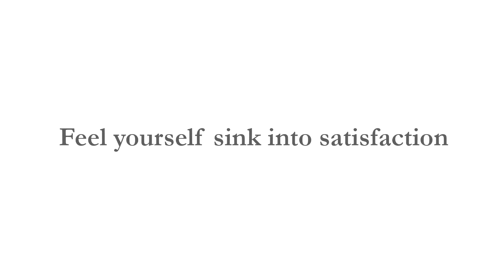Bailey Sofa by Mid-Century Modern Home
The Bailey Sofa is the Atomic version of a Maurice Bailey sofa. Bailey worked designing for Mid Century furniture house Monteverdi-Young. The tufting on the back and seat makes the cushions firm and gives you a look reminiscent of the modernist furniture found in lounges. This sofa is works well in galleries, offices and home foyers where you want to make a statement but have the durability to last you years.

Please note: This is one of our firmest sofas due to the extensive tufting.

All of our sofas are custom made to your specification from over 1,125 possible combinations. You will be guaranteed to have the most unique, one of a kind, sofa on the block. We use only the best quality hardwoods for our frames, thus we offer a lifetime warranty on the sofa frame.

Every sofa is assembled by hand by a frame maker and after inspection it is passed on to the foam fitting and upholstery craftsman. We use only virgin, non-compressed foams that are certified, safe and contain no chemicals or additives that may harm you or your family.

Custom made for you, once you have placed your order, we will begin cutting the fabric that you have selected. Your fabric will then go to the sewing department and then to one of our seasoned, professional upholsterers who on average have 12-15 years of experience.

We will then marry all of your materials into a masterpiece that will not only look amazing but you'll feel the form, function and comfort of the best quality Mid-Century Modern furniture available.

Please be aware that the cushions may feel a bit firm when you receive your new furniture. This is normal and they should soften up approximately 15% over the first 90 days of use. Tufted products are normally a bit firmer because of the compression created while tufting the buttons.

Firmer cushions equals better quality. It will take a little longer to break into but they will adjust to the contour of your body providing a heightened level of comfort

Retro for Real

If there were casting couches in the 1950s, this one would have seen its share of starlets.

Sculptured Architecture

A solid hardwood base and legs leave a small footprint while providing maximum stability.

Beautiful Like Art

Lovely fabric makes for lovely sofas and this one is of the lovely.